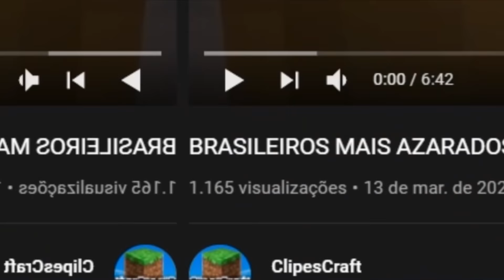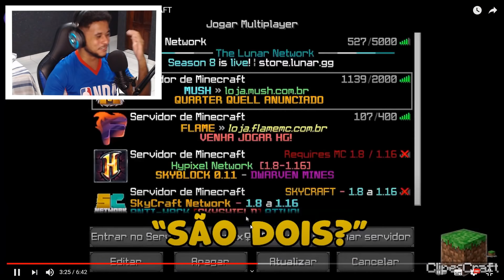BRASILEIROS QUE PASSARAM RAIVA NO MINECRAFT